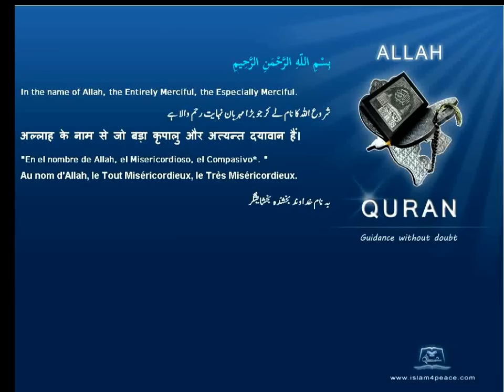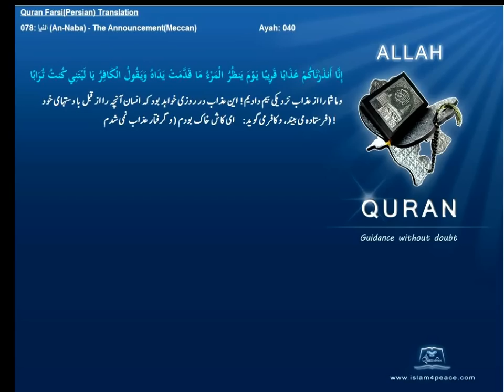Quran Farsi Persian Translation 078 النبإ An Naba The AnnouncementMeccanIslam4peace com